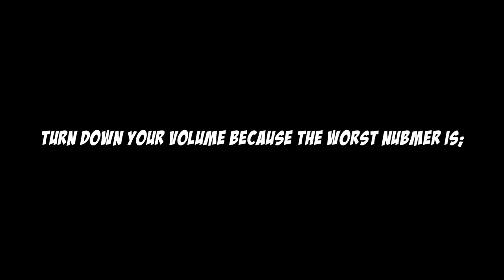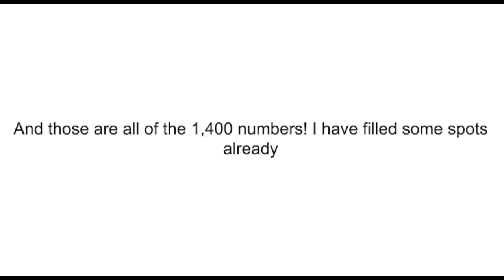Longest Behavior Number Day In History Planned (Part 14/14) (FINAL PART)